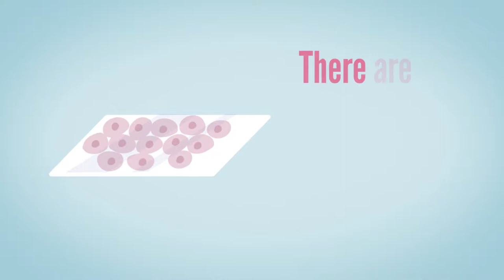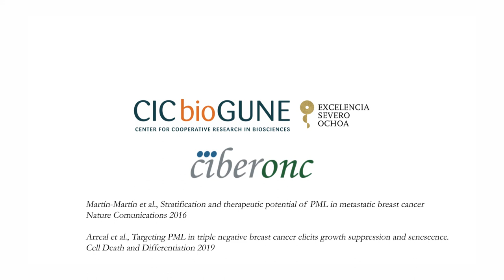Research that sheds light on the mechanism of action of PML in triple negative breast cancer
This illustrative animation describes current understanding of breast cancer, and the research that the Carracedo lab has been developing in triple negative subtype at the Center